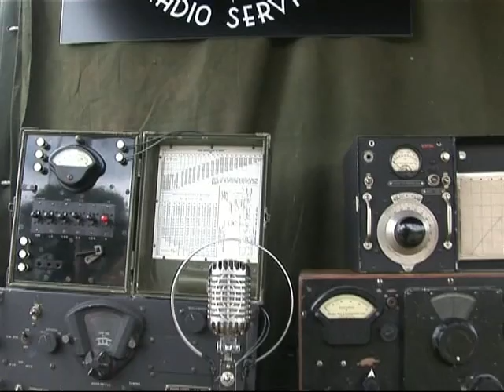ARMED FORCES RADIO SERVICES AT THE WAR & PEACE SHOW